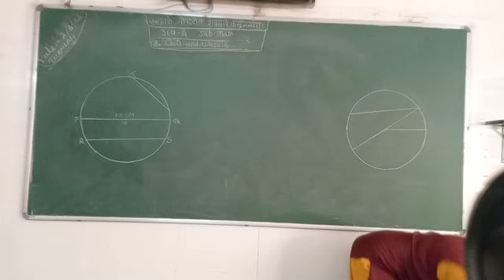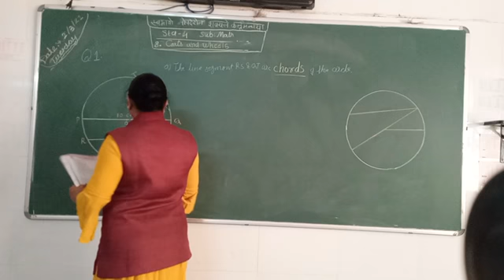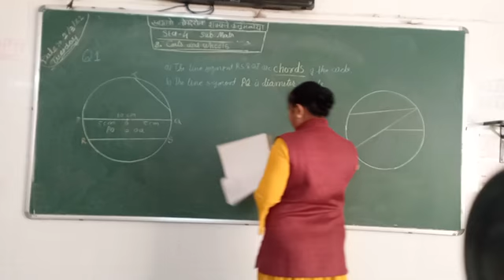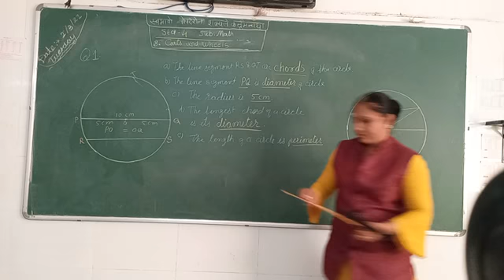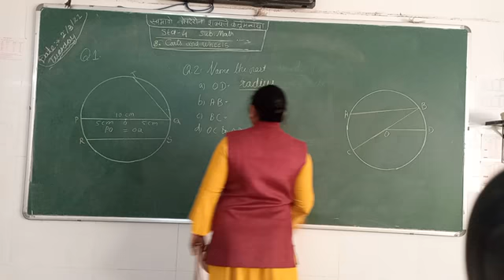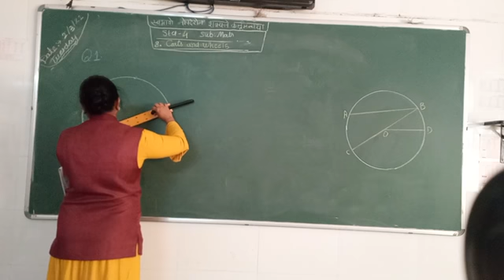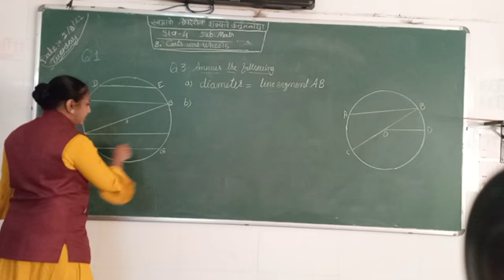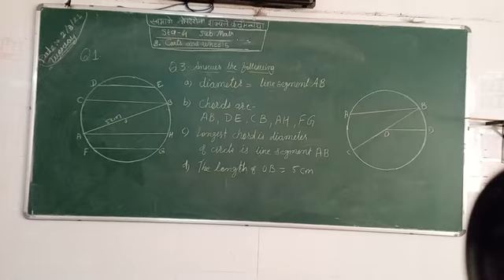Std-4, Sub-Maths, Ch-8 Carts and wheels, Part-2